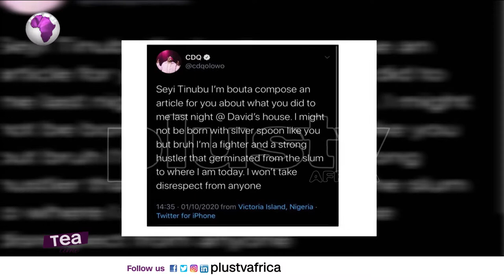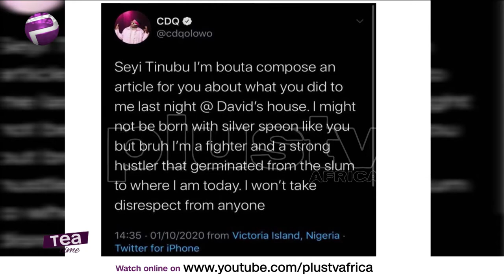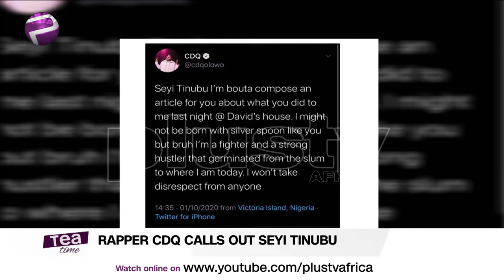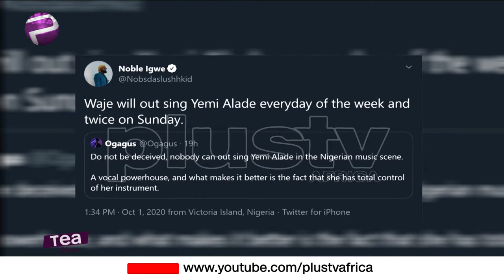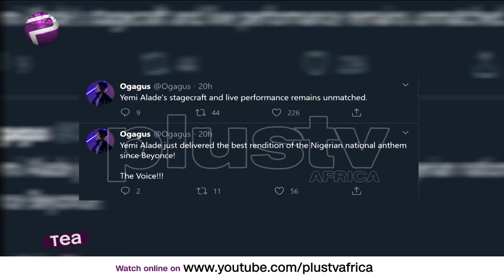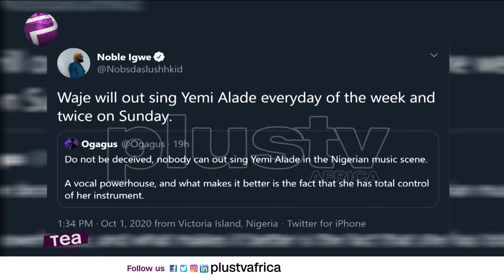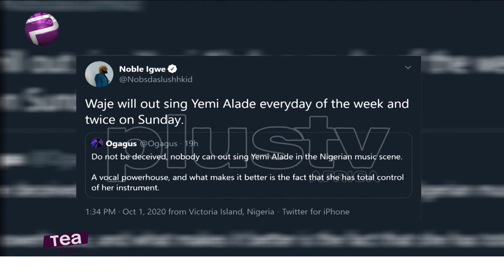Noble Igwe Takes A Swipe At Yemi Alade | Tiwa Savage Nominated Alongside Beyonce